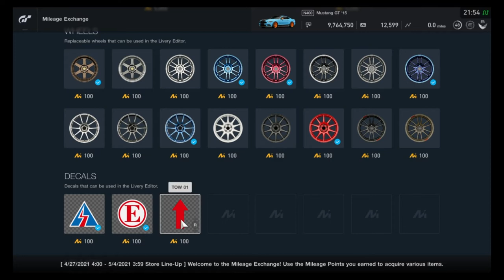Gran Turismo Sport - Mileage Exchange Contents (April 27, 2021 - May 3, 2021)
All items in the MileageExchange for the week of April 27, 2021 - May 3, 2021. Some great colors!